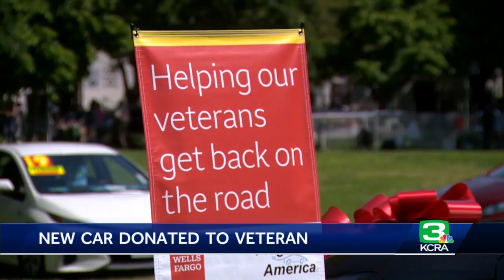Auburn combat veteran gets donation of new electric car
A combat veteran from Auburn was presented with a new electric car at an Earth Day event in Sacramento's Southside Park Sunday.  The new car will help Retired U.S. Marine Corps Corporal Shaun Ranney get on the road to counseling other combat veterans as they transition back into civilian life.  Ranney said he was 20 years old when he joined the Marine Corps.